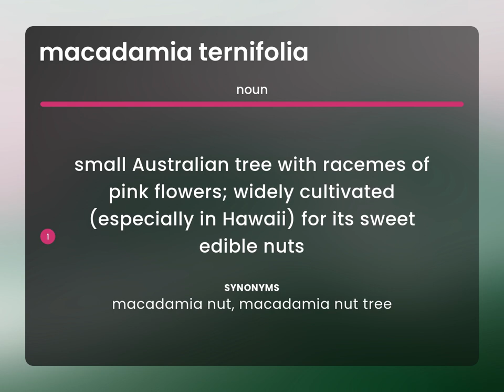Macadamia ternifolia • meaning of MACADAMIA TERNIFOLIA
MACADAMIA TERNIFOLIA in the dictionary

Susan Miller (2023, March 6.) What is Macadamia ternifolia?